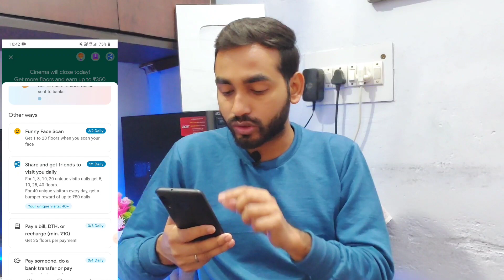Google Pay Rs.350 Cashback Round-3 (Last Day)🔥 Google Pay Floor Trick | Google Pay Cinema Hall Game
how to complete google pay cinema hall offer 2022
google pay round 4 offer